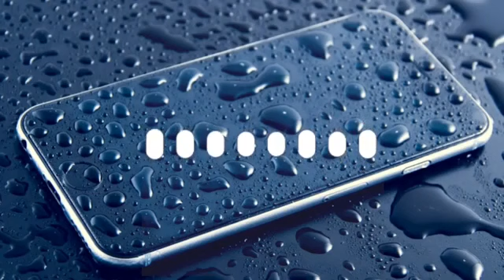love music|hindi ringtone 2021|latest ringtone 2021